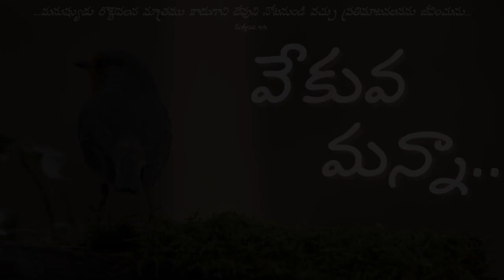వేకువ మన్నా || "ప్రతి యొక్కరి కొరకు స్థలము! ” ||ఏప్రిల్ 23